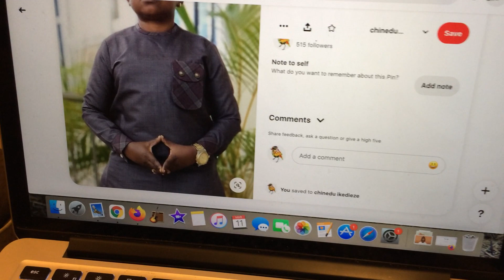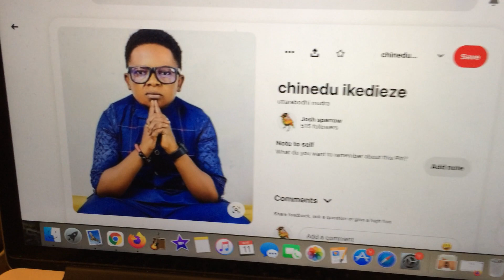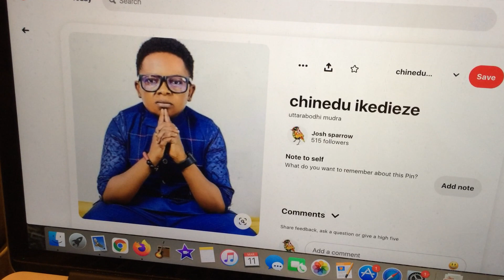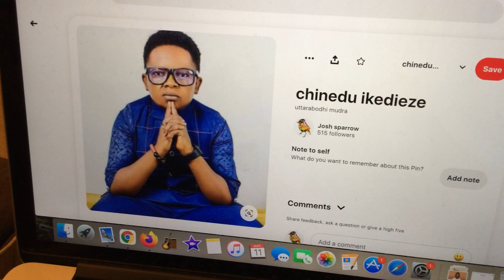The Bible tells us satan deceives the whole world. (it's true)